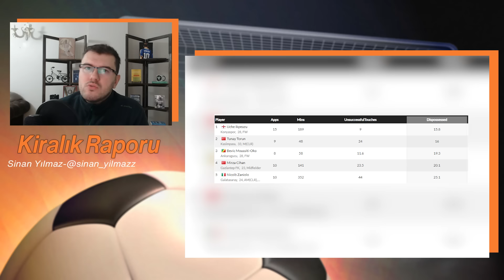NICOLO ZANIOLO GALATASARAY'A DÖNMELİ Mİ? Aston Villa Performansı | Sinan Yılmaz Kiralık Raporu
Saha İçi'nden herkese merhaba! Sinan Yılmaz, Kiralık Raporu'nun bu bölümünde Galatasaray'ın Aston Villa'ya kiraladığı Nicolo Zaniolo'yu analiz etti. İyi seyirler!

Nicolo Zaniolo, 2 Temmuz 1999'da İtalya'nın Massa şehrinde doğdu. 190 cm boyunda ve sol ayaklıdır. Eski futbolcu Igor Zaniolo'nun oğludur. Zaniolo, Fiorentina genç takımında yetişti. Ardından Virtus Entella'ya katıldı. 5 Temmuz 2017'de Inter'e transfer oldu. Radja Nainggolan'ın Inter'e transferinin bir parçası olarak Zaniolo ve Davide Santon'un Roma'ya transferi gerçekleşti. Zaniolo bu sezon 17 maçta 2 gol 3 asist üretmiştir.